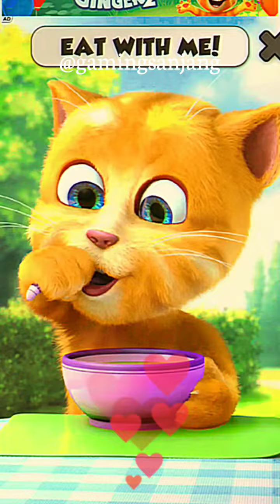Talking Tom Cat 2 🐱🐈- Talking Music so Funny | Cat Eating 🍔🌭🌶️🍉🎂 🎉talkingtom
Talking Tom Cat 2 🐱🐈- Talking Music so Funny | Cat Eating 🍔🌭🌶️🍉🎂 🎉